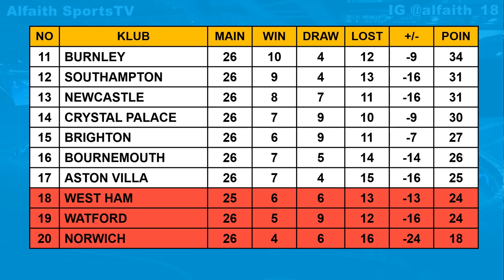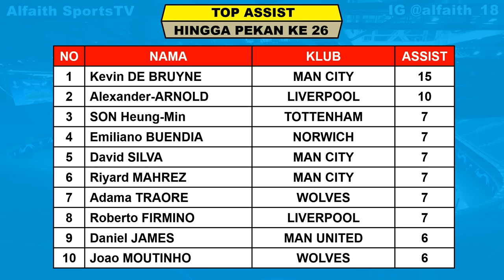Hasil Liga Inggris Tadi Malam Terbaru Dan Jadwal Nanti Malam ~ Hasil Chelsea VS Manchester United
Hasil pertandingan liga inggris pekan ke 26 tahun 2019/2020 serta klasemen sementara top score dan top assist

Hasil liga inggris pekan ke 26 Sabtu, 8 Februari 2020
EVERTON VS CRYSTAL PALACE 3-1

Hasil liga inggris pekan ke 26 Minggu, 9 Februari 2020
BRIGHTON VS WATFORD 1-1
SHEFFIELD UNITED VS BOURNEMOUTH 2-1

Jadwal liga inggris pekan ke 26 Sabtu, 15 Februari 2020
WOLVES VS LEICESTER 0-0
SOUTHAMPTON VS BURNLEY 1-2
NORWICH VS LIVERPOOL 0-1

Hasil liga inggris pekan ke 26 Minggu, 16 Februari 2020
ASTON VILLA VS TOTTENHAM 2-3
ARSENAL VS NEWCASTLE 4-0

Hasil liga inggris pekan ke 26 Selasa, 18 Februari 2020
CHELSEA VS MANCHESTER UNITED 0-2

Jadwal liga inggris pekan ke 26 Rabu, 19 Februari 2020
MANCHESTER CITY VS WEST HAM 02.45 WIB Live MOLA TV

Liverpool 76
Manchester City 51
Leicester 50
Chelsea 41

Jemie Vardy 17
Sergio Aguero 16